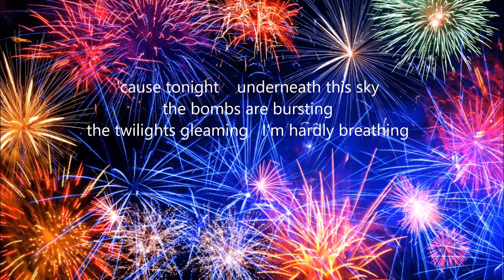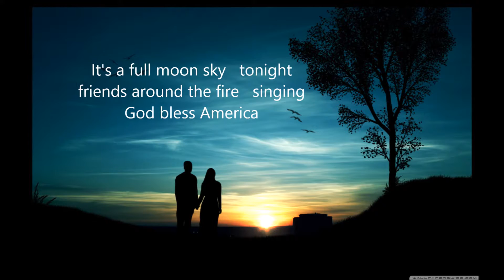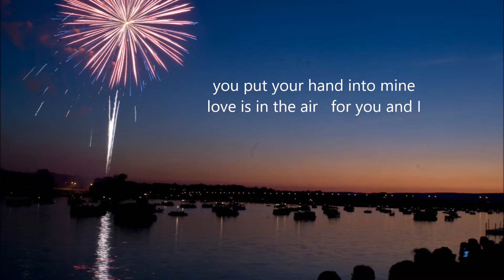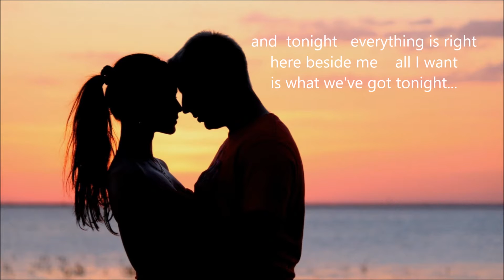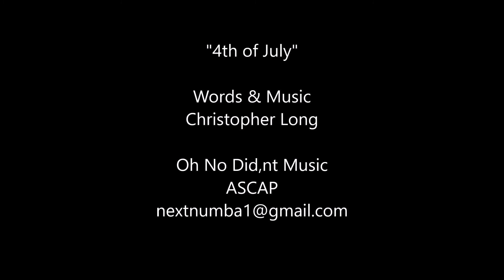4th of July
Original Song written by Christopher Long

"Oh No You Did'nt Music"    ASCAP